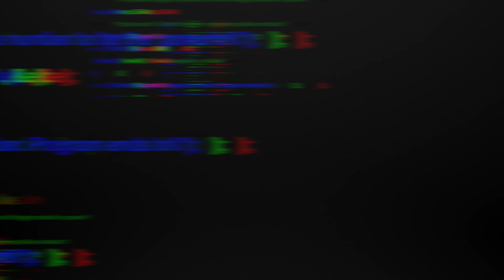War Tape Week 2 Bills(27) vs Eagles(19) 2021